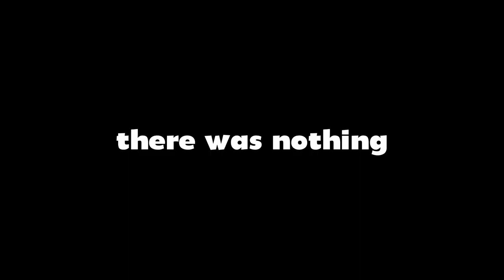Abyssal Woods is the Best Area in the Game! | Elden Ring - Shadow of the Erdtree | Part 9